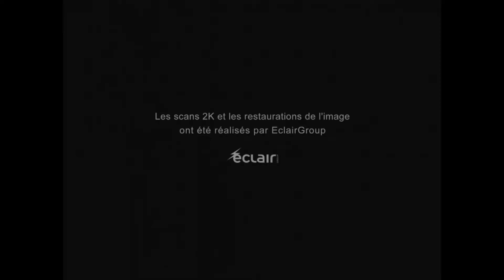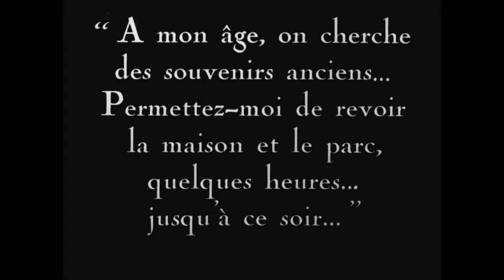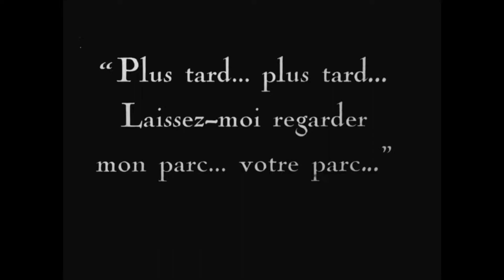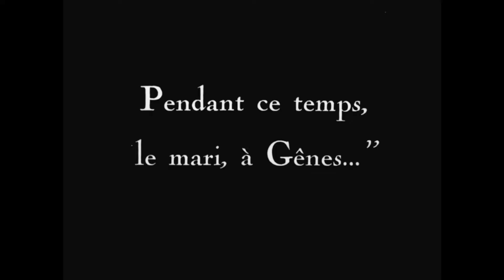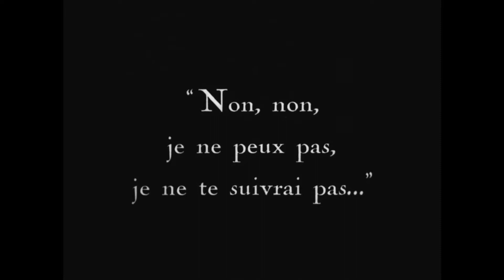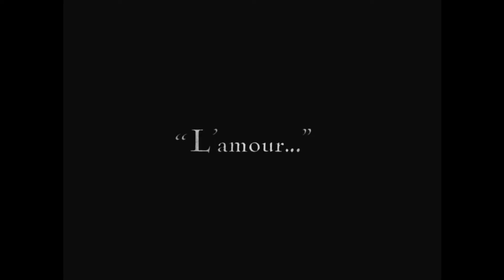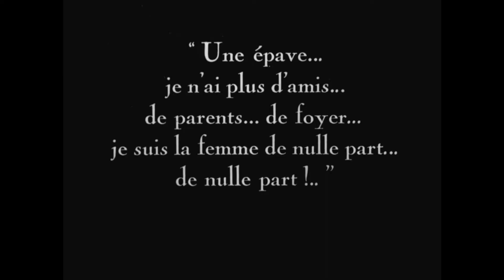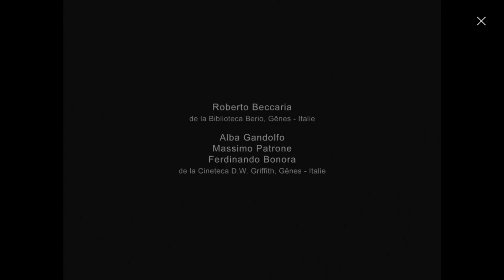The Woman from Nowhere (Louis Delluc, 1922)